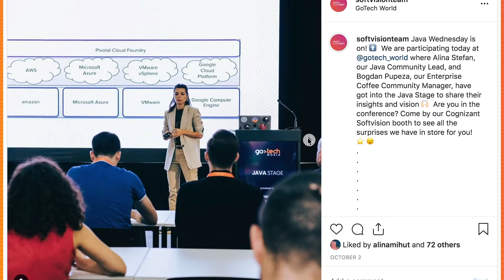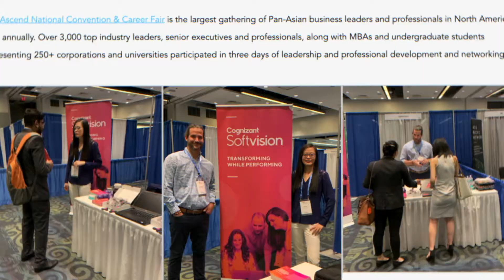All Hands Q3 2019 | Highlights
Q3 was a time to remember‼️ Watch this video with the highlights 🎬 Programmers' Week 2019, the biggest coding contest in Romania, a new book unveiled and tech events in all our Studios! 👈